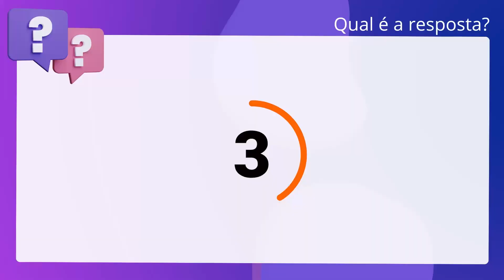QScon Direito: [Art. 37, II, CF] IBFC 2020 - Soldado da Polícia Militar (PM-BA)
Art. 37, II, CF | IBFC 2020 | Soldado da Polícia Militar | (PMBA)

A investidura em cargo ou emprego público depende de aprovação prévia em concurso público de provas ou de provas e títulos, de acordo com a natureza e a complexidade do cargo ou emprego, na forma prevista em lei, ressalvadas as nomeações para cargo em comissão declarado em lei de livre nomeação e exoneração.

Gabarito: Verdadeiro